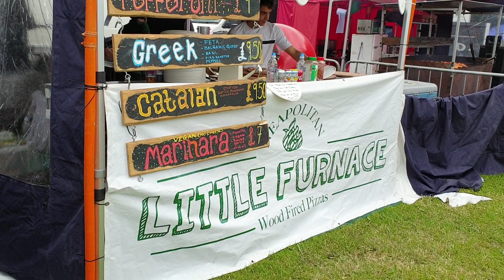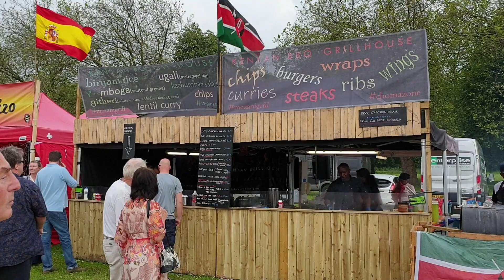African Oye 2019 Music Festival Vlog 131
The UK’s largest celebration of African & Caribbean music and culture returns once again to Liverpool’s Sefton Park, so we party for 2 days this is African Oye 2019 music festival vlog 131. a lot's of dancing, lot's of FUN, lot's of food & drinks and lot's of LOVE to SHARE !